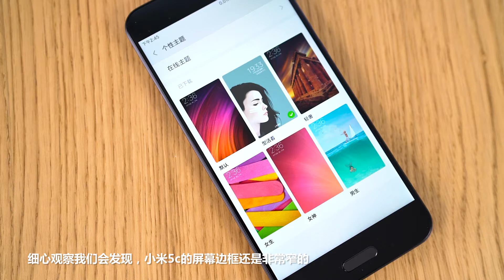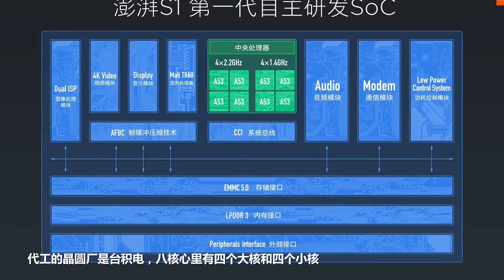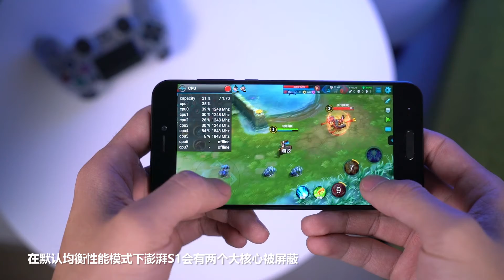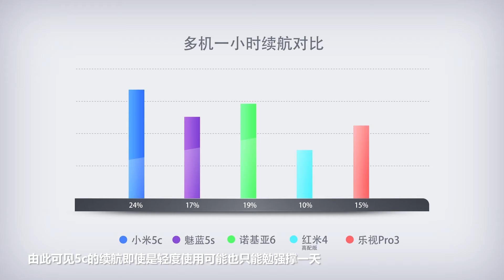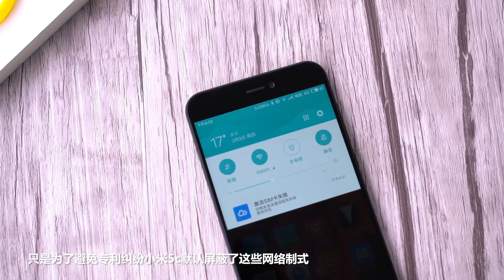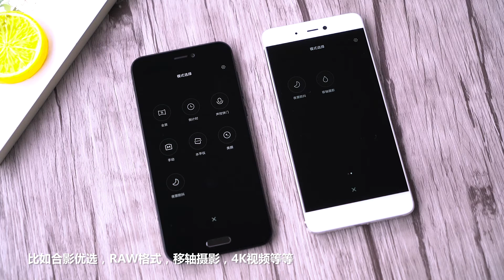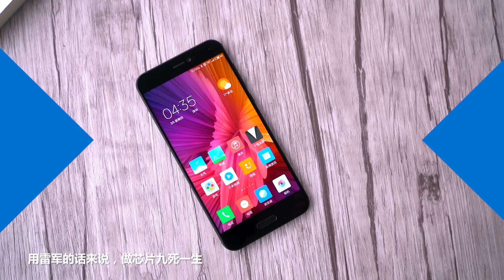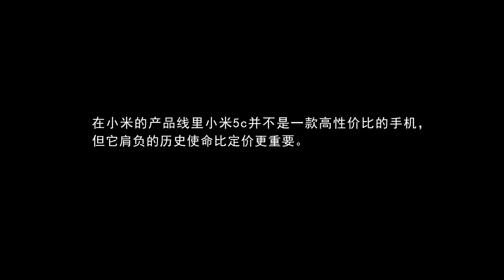里程碑之作 小米5c评测【轻电科技】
今天我们要聊的手机是小米5c，对于小米公司而言，这应该是非常具有里程碑意义的产品，因为它是首款搭载了小米自研处理器的手机， 那么作为一款定位中高端的处理器，澎湃S1首秀能否给我们带来惊喜，而搭载了这款处理器的小米5c具体表现又如何？我们一起来看看。